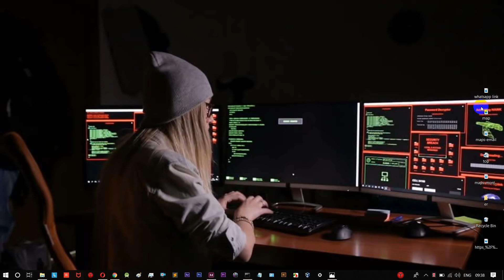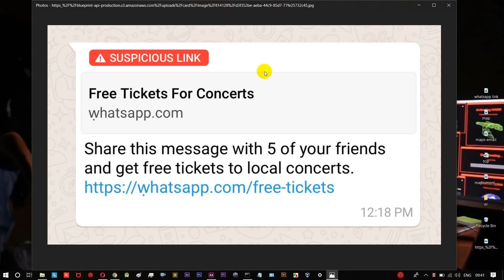WhatsApp New Feature || Suspicious Link Detection | No more fake links || tamil hacks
WhatsApp has now rolled the Suspicious Link Detection feature for Android Beta users